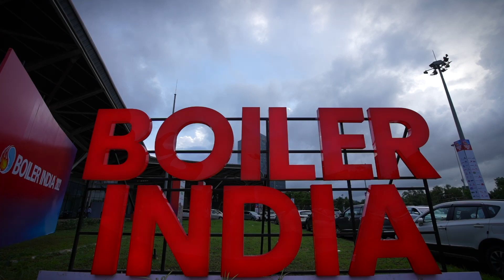BOILER INDIA 2022 | Exhibitor Experience | Kumar Forge Valves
"In the past, we have participated in this expo and it's been great, so hopefully we'll benefit from it this time as well." said Mr. Suchit Shah, when asked about his experience on exhibiting at BOILER INDIA 2022 for 2nd time.